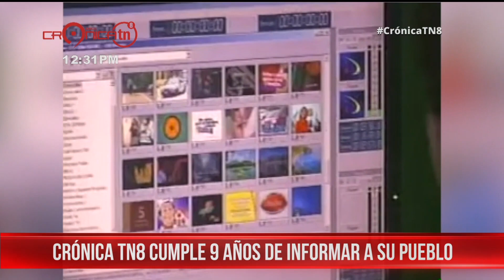9 años de Crónica TN8 y la historia más allá de la noticia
En 9 años te contamos desde la voz de quienes no están con frecuencia frente a la cámaras, además todo aquello que nos conmovió en el mundo de las noticias.